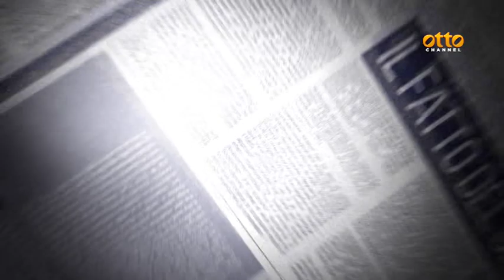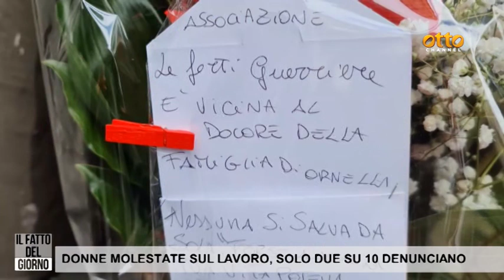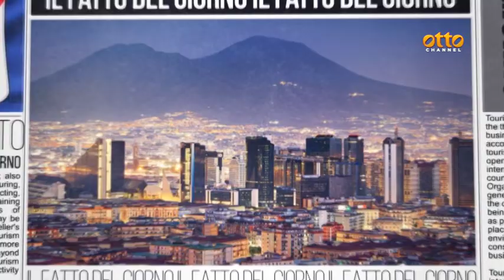Molestie sul lavoro, l'avvocato De Martino: ecco perché denunciare è difficile